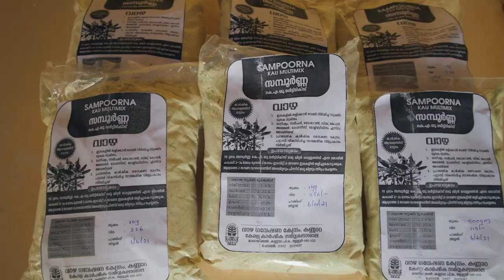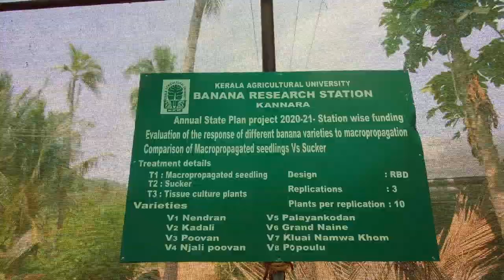Banana Research Station Kannara | വാഴ ഗവേഷണ കേന്ദ്രം കണ്ണാറ